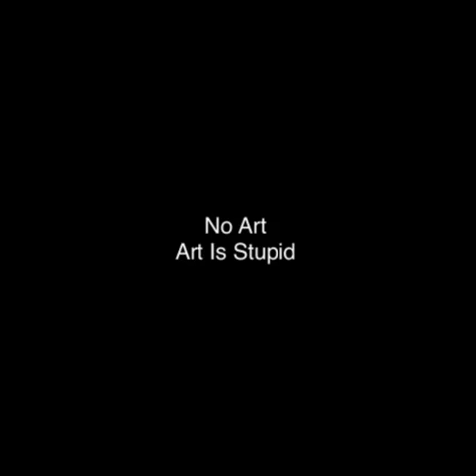Kasper Cross - LuckyyHer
C
A
B cutt